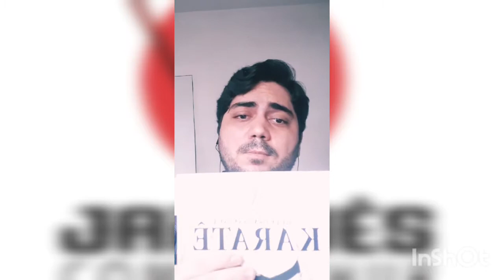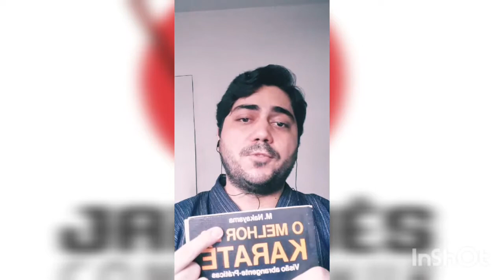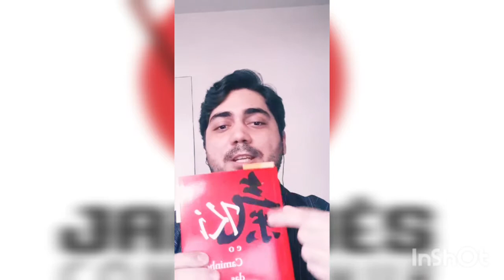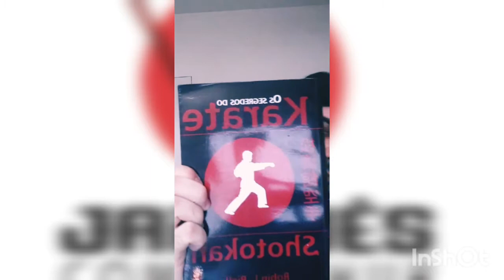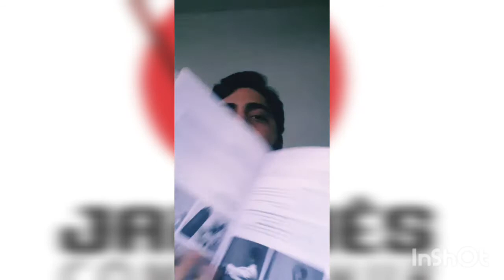Live - Filosofia Oriental e Artes Marciais